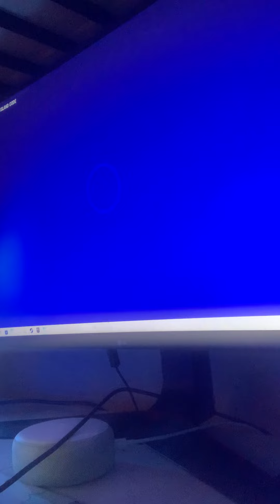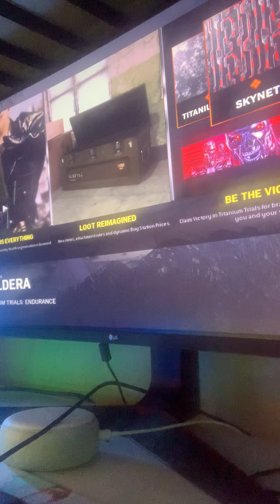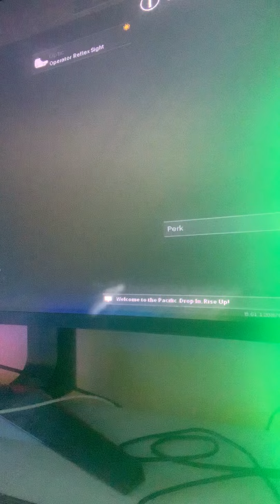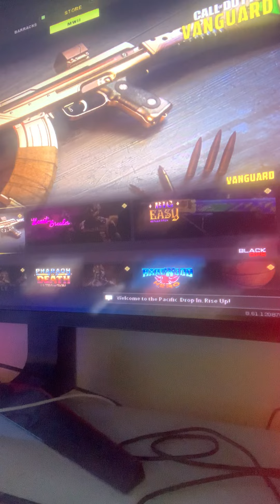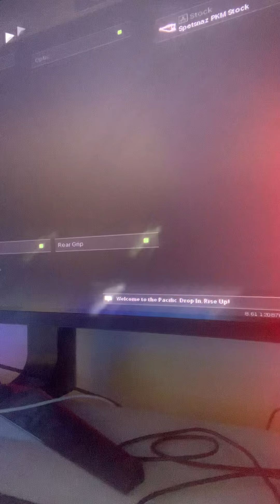August 11, 2022